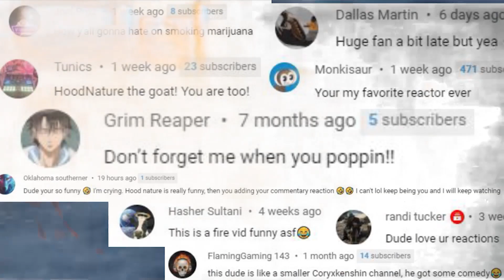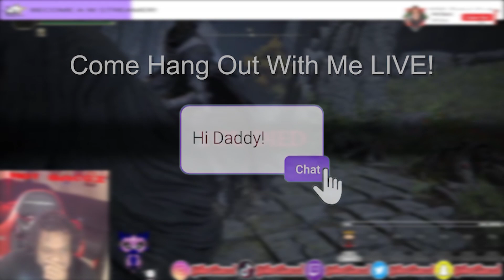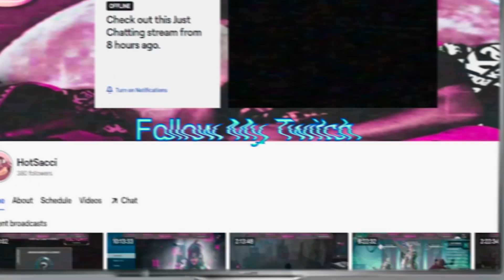BERSERKULES THE BROKEN! Heracles / Hercules & His 12 Labors EXPLAINED | Hot Sacci Reacts Fate Lore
Hot Sacci reacts to